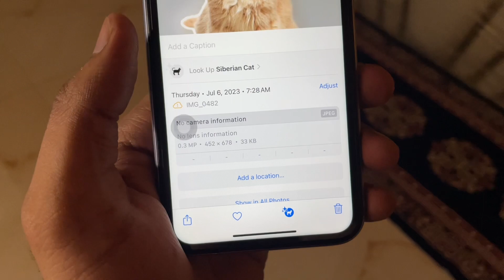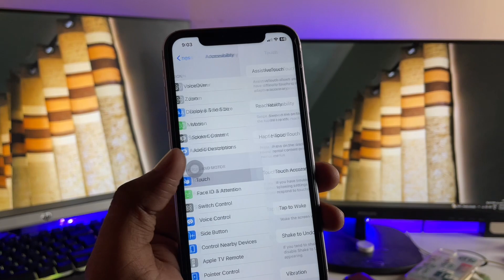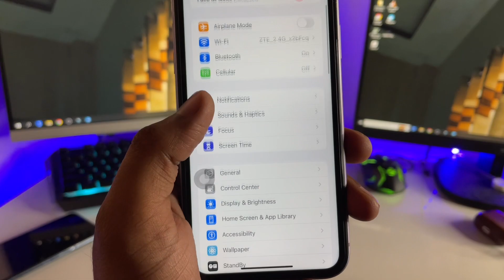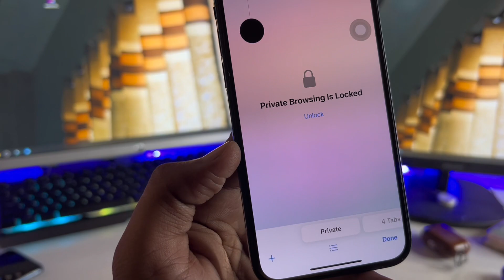IOS 17 - 5 Coolest Features - MUST WATCH